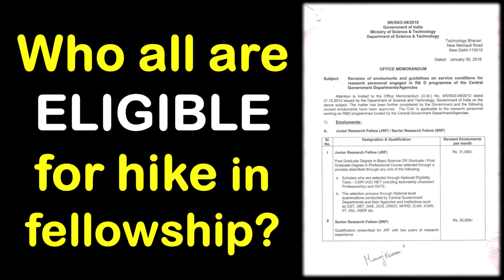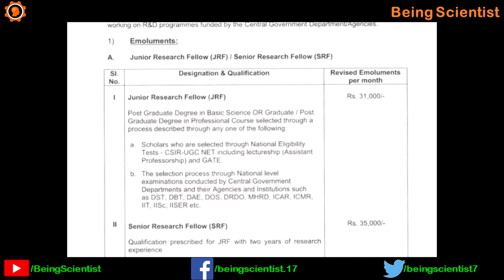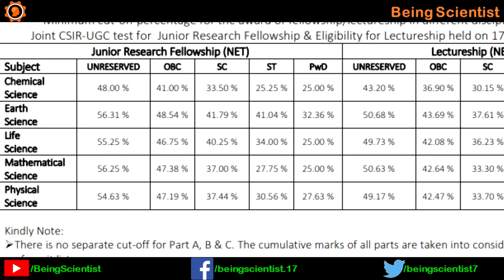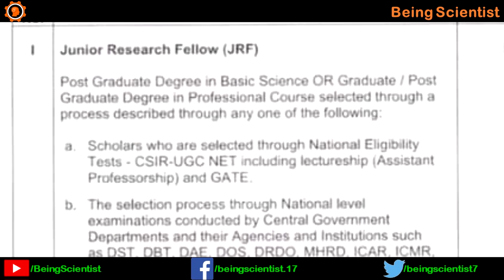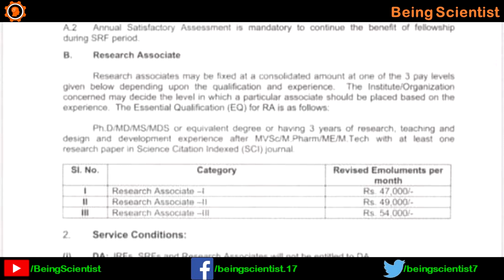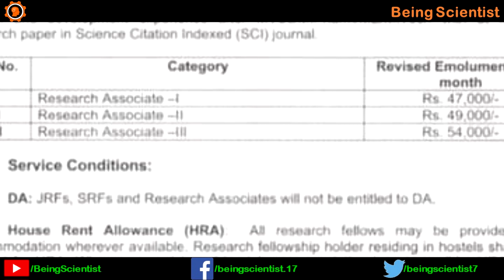Who all will get HIKE in FELLOWSHIP? | Hindi | Priyank Singhvi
Recently, there is a hike in fellowship by DST, Govt of India and it is left with many unanswered questions regarding the increment of social studies, MTech, non-NET PhDs, DST women scientists, project students, national postdoctoral fellows, Kothari Fellows etc. In this video, I have tried to address question-based on my understanding and communication with some officials. It is best of my knowledge, however, I may be wrong so viewers' discretion is advised.

हाल ही में, भारत सरकार के डीएसटी, सोशल स्टडीज, एमटेक, नॉन-नेट पीएचडी, डीएसटी महिला वैज्ञानिकों, प्रोजेक्ट स्टूडेंट्स, नेशनल पोस्टडॉक्टरल फेलो, कोठारी फैलो इत्यादि के वेतन वृद्धि के बारे में कई अनुत्तरित प्रश्नों को छोड़ दिया गया है। । इस वीडियो में, मैंने कुछ अधिकारियों के साथ मेरी समझ और संचार पर प्रश्न-आधारित संबोधन करने की कोशिश की है। यह मेरे ज्ञान के लिए सबसे अच्छा है, हालांकि, मैं गलत हो सकता हूं इसलिए दर्शकों के विवेक की सलाह दी जाती है।